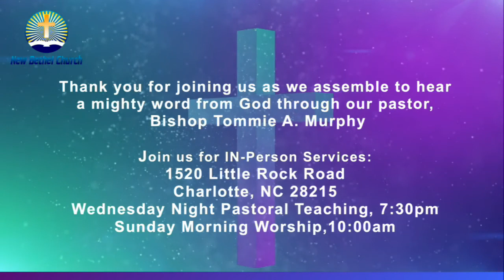IMPACT Service! January 1, 2022, Please enjoy this PRE-RECORDED message 2022 A Year of OPEN DOORS!